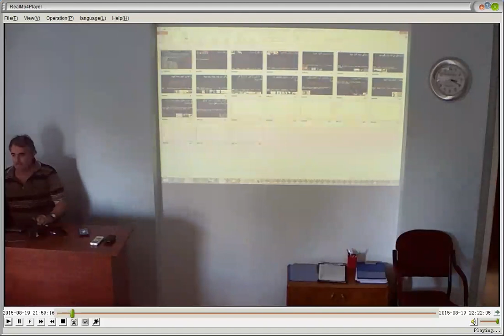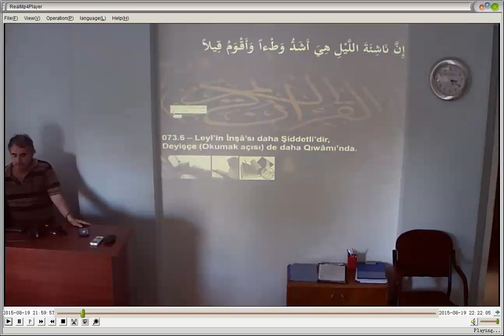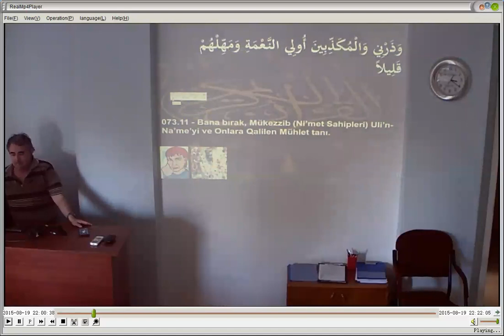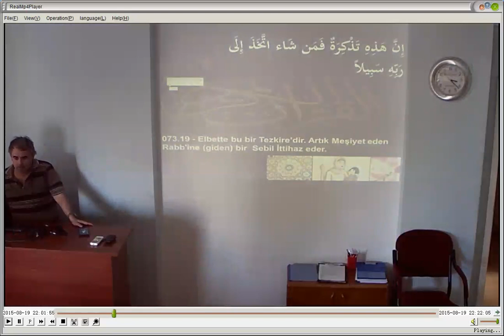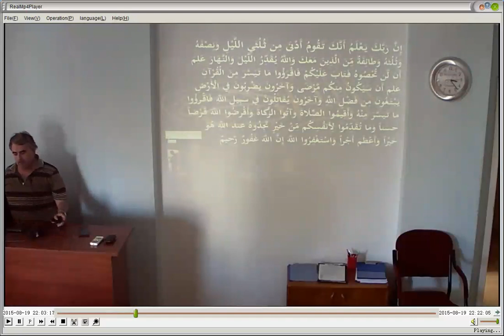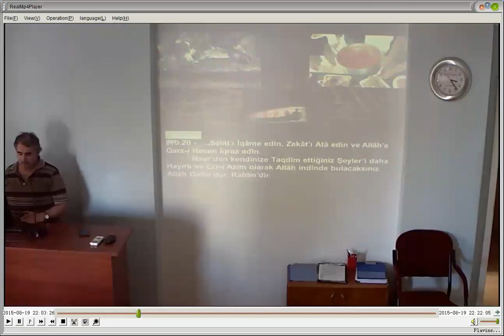Müzzemmil I II III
Tertil I
1-20.Âyetler
12 Aralık 2015